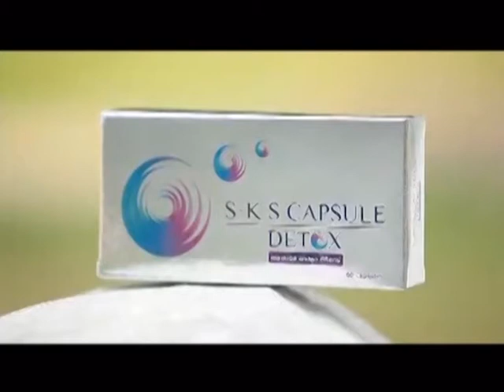ละคร สุสานคนเป็น ฉบับ โป้งโป่งซึ่ง 4/8